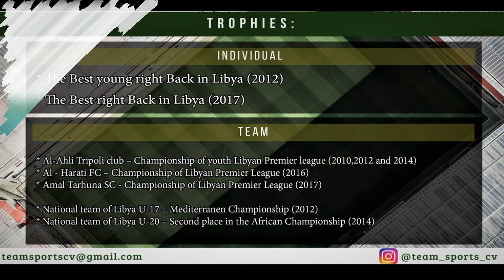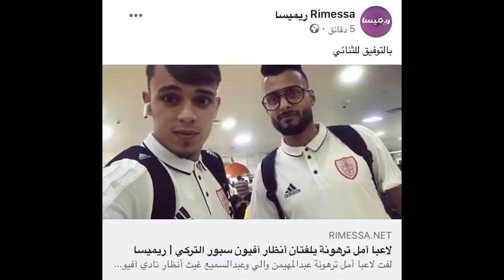Muhaimen Waly - CV (2018)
Sports CV represent you:

Video CV of football player Muhaimen Waly, best right back of Libya, young player of national team Libyan and footballer Amal Tarhuna SC.

Video CV fudbalera Muhaimen Waly, najboljeg desnog beka Libije, mladog reprezentativca  Libije i fudbalera Amal Tarhuna SC.

Enjoy in this video!